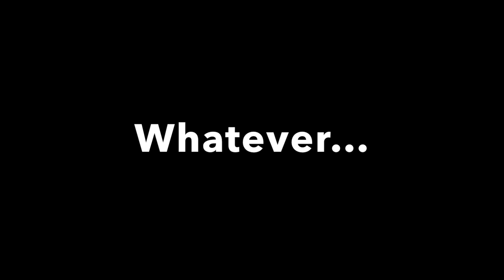#6 • MENTALIST PLAYS ME LIKE A FIDDLE! (AMAZING) | ARMANDO ANTO - VIOLIN COMEDY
Hello! Here is a video of me and the talented Alan Chamo doing Mentalist tricks on my violin!
I had a blast!

Discover unique combination of violin Standup comedy on stage. The Maestro is waiting for you !